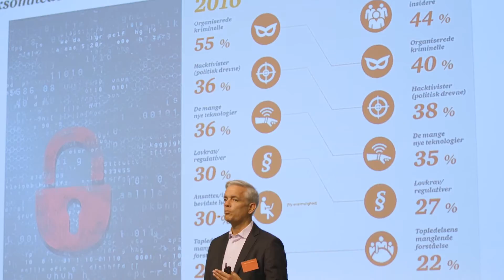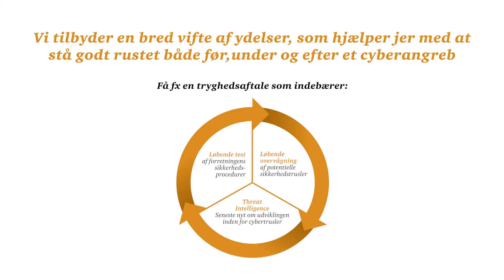Cybercrime Survey 2016 - Keyfindings - Flere rammes af cyberangreb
Hør Mads Nørgaard Madsen, partner og leder af Security og Technology i PwC fortælle, hvorfor flere og flere virksomheder rammes af cyberangreb.